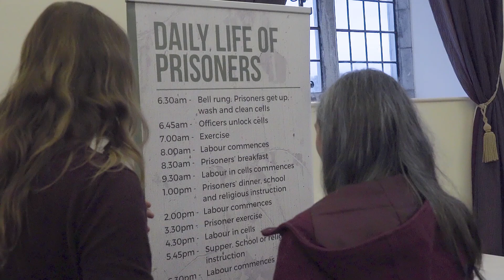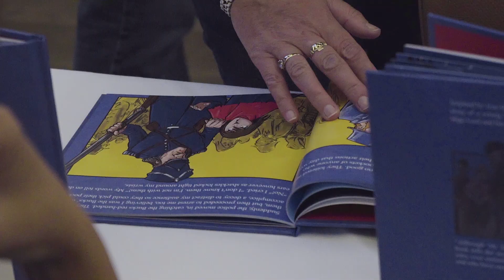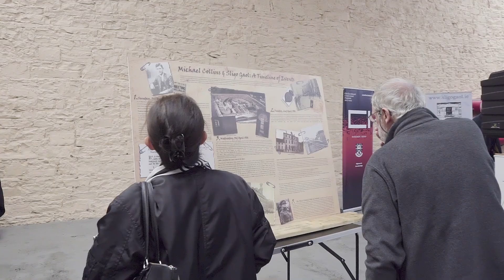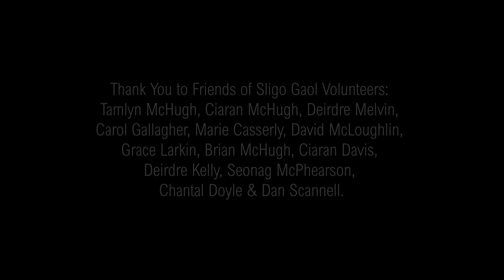Sligo Gaol 200 Year Anniversary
Sligo Gaol 200 Year Anniversary weekend conference 2018.